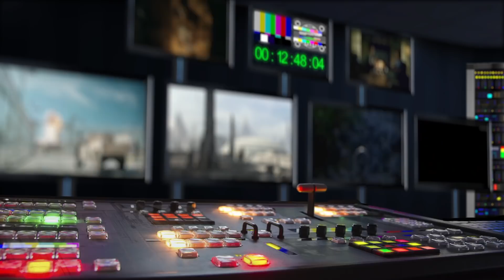Vánoční příběh (2022) oficiální HD trailer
Komedie Ireny Pavláskové, která se odehrává během Štědrého dne, představí celou plejádu skvělých českých herců a k tomu jedno překvapení navíc. Diváci se mohou těšit na Jiřinu Bohdalovou, Karla Rodena, Oldřicha Kaisera, Jiřího Lábuse, Pavla Kříže, Hynka Čermáka, Janu Plodkovou, Jitku Sedláčkovou, Vladimíra Polívku, Annu Fialovou, Jana Nedbala, Pavlu Beretovou nebo Václava Neužila. Tento výčet dozdobí francouzská legenda Pierre Richard.